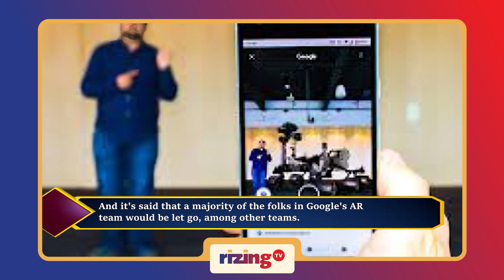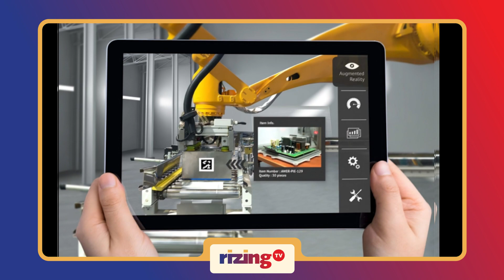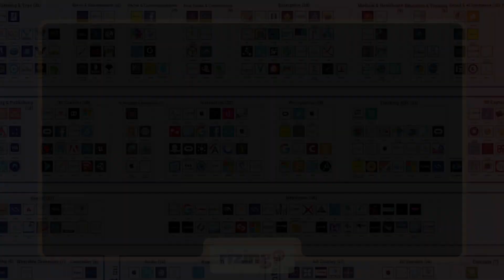Is Google Stopping Its Augmented Reality Focus? | RizingTV Tech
What's shaking in the world of Google?
In January 2024, Google was said to have announced that it was laying off hundreds of employees across departments, like hardware.
There's said to be a consolidation of hardware divisions to have a more functional organizational model.
That could be an attempt to streamline operations and improve efficiency.
And it's said that a majority of the folks in Google's AR team would be let go, among other teams.
That might mean that Google might stop focusing on AR hardware.
Though, Google had stated that it would be deeply committed to other AR initiatives, like AR experiences in its products and partnerships.
So, that may mean that Google may not compete with other Big Tech companies to release an AR device.
But, it could focus on AR apps and partnerships with OEMs.